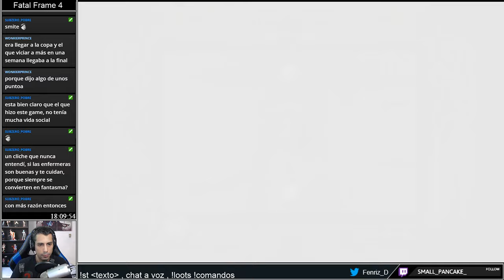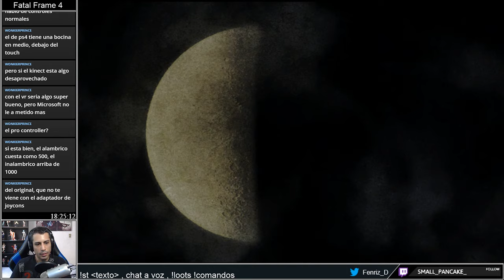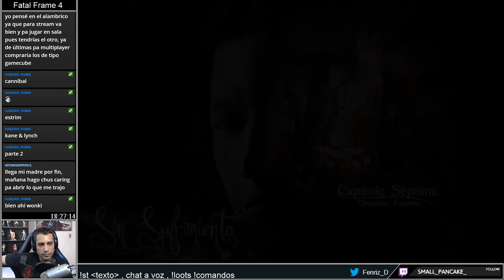Fatal Frame 4 Parte 13